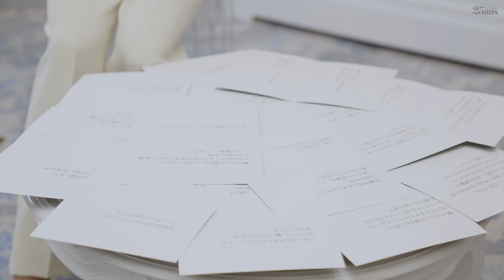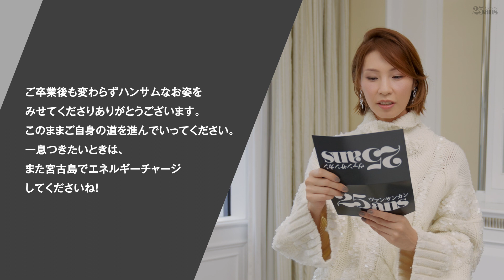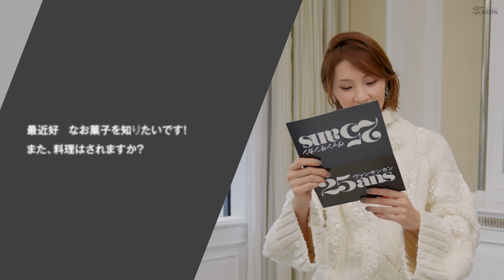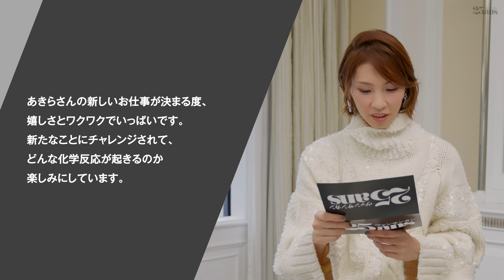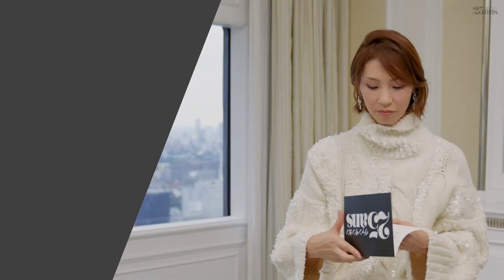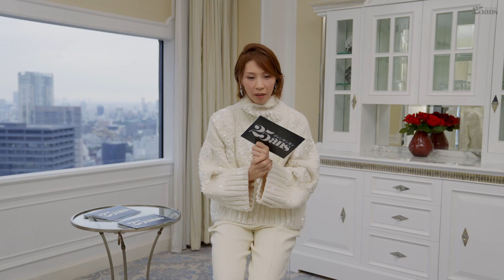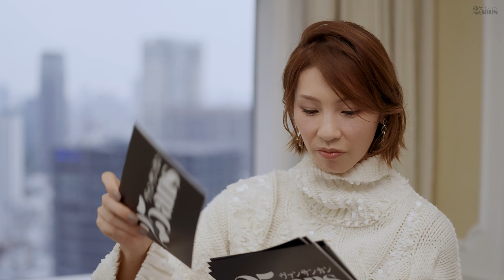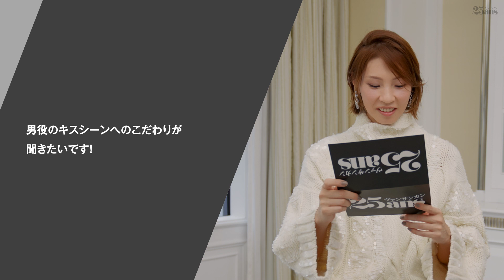【瀬戸かずや】愛用の香水は？キスシーンのこだわりは？｜宝塚OG：Q＆A｜25ans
宝塚OG、瀬戸かずやさんにファンから募ったリアルな質問にお答えいただく「Q＆A」。今だから語れる在団中の人間関係から失敗談、卒業後の女性としてのライフスタイルまで、たっぷりとお答えいただきました。あなたの熱いメッセージも読み上げてくれるかも⁉

2022年12月26日発売の25ans2月号では、瀬戸かずやのファッション写真とスペシャルインタビューを掲載。ぜひ合わせてチェックを！

Featuring：KAZUYA SETO
Videographer：KAZUNE YAHIKOZAWA
Stylist：MISAKO MORIMOTO
Hair＆Makeup：CHIHARU
Floral Designer：YASUTAKA OCHI［DILIGENCE PARLOUR］
Special Thanks：Hotel New Otani Tokyo

Pullover&Pants：ERMANNO SCERVINO
Earrings：CRITICAL：LAB
Shoes：JIMMY CHOO

■25ans
ファッションや美容の最新ブランドアイテムやショップ情報、キャサリン妃をはじめとする世界のプリンセス事情やパーティスナップなど毎日配信中。